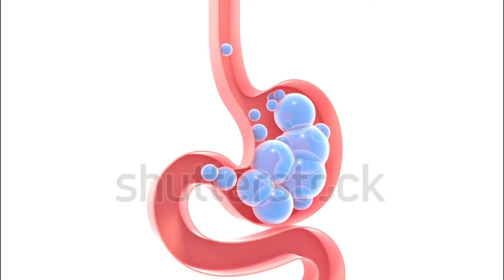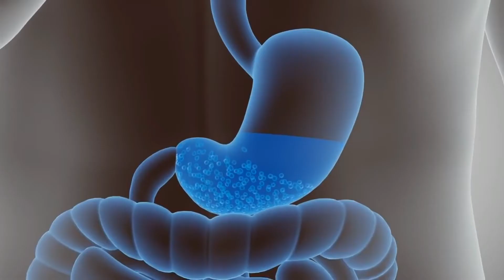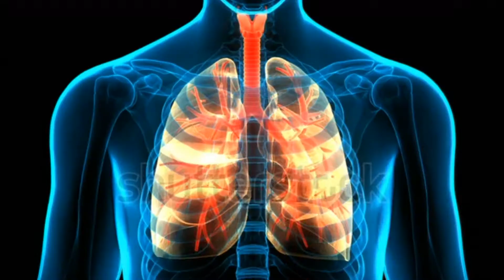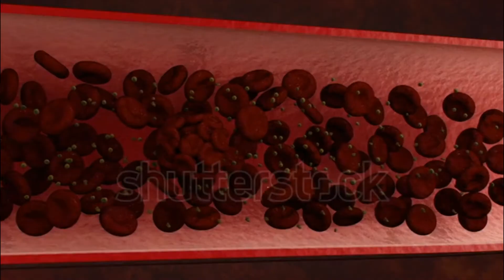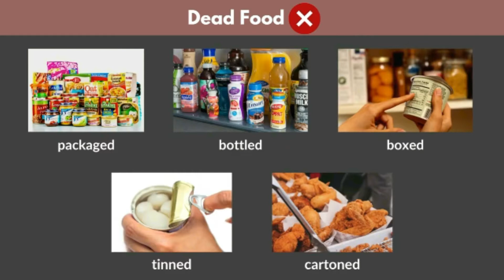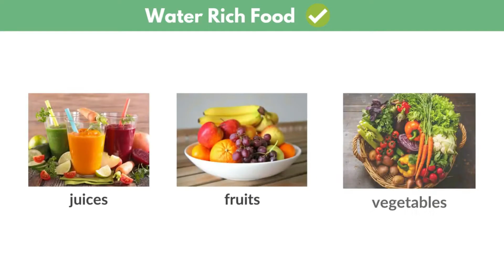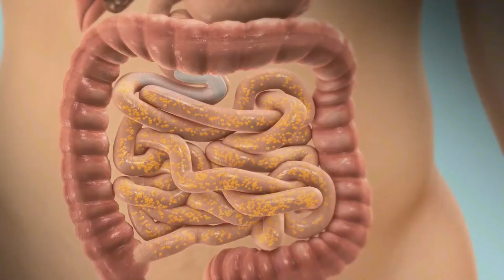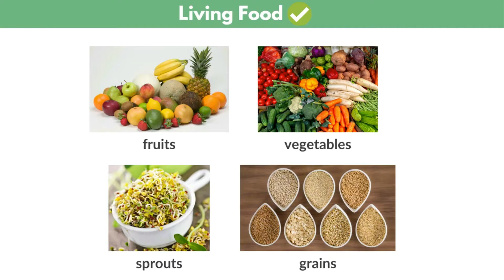How to remove dirt from the body - Detox Your Body in 3 Steps Natural Way Of Living Life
Natural Way Of Living Life
Ayurveda teaches that the root cause of any disease is to stop the dirt in the body - no matter what the disease - obesity, high blood pressure, diabetes, thyroid, cholesterol, asthma, PCOD, stones. There can be no disease in the body which is clean from inside. In this video we will learn three powerful ways to remove dirt from the body. When the body is cleansed from the inside, the weight will be reduced automatically, the skin will be cleansed and you will feel much more agility than before.
The three methods taught in this video are -
1. 16 hours fasting (Intermittent Fasting)
2. Enema (to clean your bowels)
Ayurveda explains that the root cause of any disease is the accumulation of toxins in the body, whether it's excess weight, high blood pressure, diabetes, cholesterol, asthma, PCOD, stones, cysts, or any other chronic disease. No disease can survive in a body that is clean internally. This video explains three powerful methods to remove these toxins, cleanse your body and consequently, lose weight, cure disease, have clearer skin and greater energy.

The three methods outlined are intermittent fasting (also called 16-hour fasting), enema (to cleanse the colon)
how to detox your body to lose weight
how to detoxify your body at home naturally in hindi
how to detox body
how to delete video from snack video